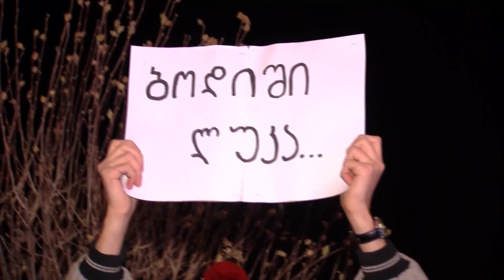Инцидент у здания МВД в Тбилиси во время акции протеста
Акции протеста и солидарности проходят по всей Грузии. Гибель 15-летнего подростка всколыхнула всю страну. Скрывать эмоции невозможно. Девятиклассник покончил жизнь самойбийством после того, как его допрашивали несколько часов в полиции. Допрашивала следователь. Женщина. О ее "методах работы" известно даже в Страсбурге. В суде по правам человека рассматривали дела о "жертвах деятельности" Марианны Чолоян.Все началось с того, что в ночь на 10 декабря некто расписал стены «Зеленой школы» – как внутри здания, так и снаружи. Администрация учебного заведения обратилась в полицию. Правоохранители начали опрашивать свидетелей. Среди них – Лука Сирадзе, который ранее учился в «Зеленой школе», но несколько месяцев назад, ввиду сложившихся у семьи финансовых проблем, перевелся из частной школы в публичную. В полиции Лука оказался в руках Чолоян и ее коллег. Все завершилось трагично. В нашем видео- инцидент, который произошел у здания МВД. Там протестовала молодежь. Однако акция, в ходе которой движение транспорта оказалось парализованным, вызвало недовольство у женщины, управлявшей легковушкой. Смотрите, как это было.